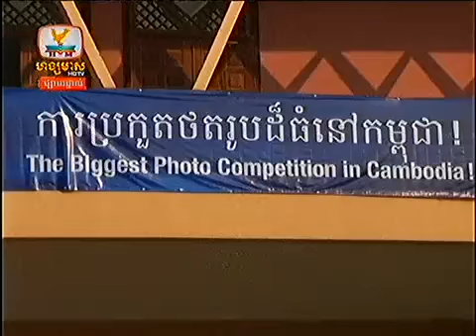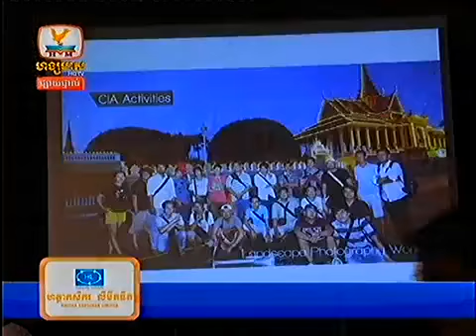Khmer News HM HDTV Morning on 31 Oct 2013 Part 2/8